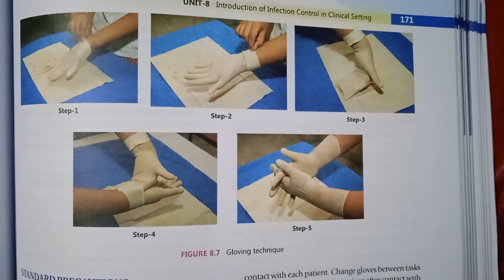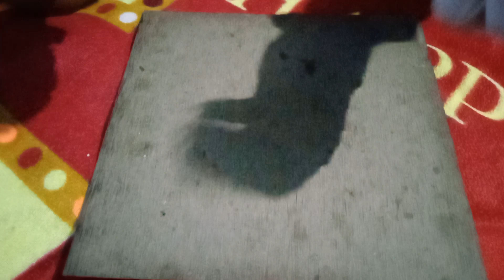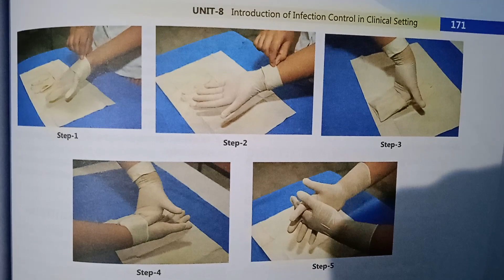Gloving process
this video is based upon the gloving  process that how to wear it as well as how to remove the gloves . I hope this video will help you to understand the process as well you will able to do it properly .